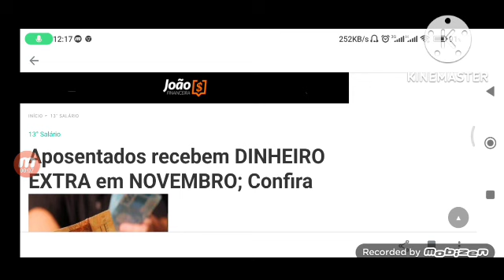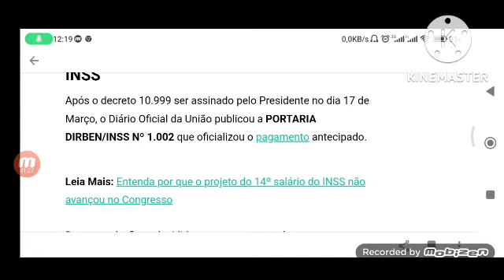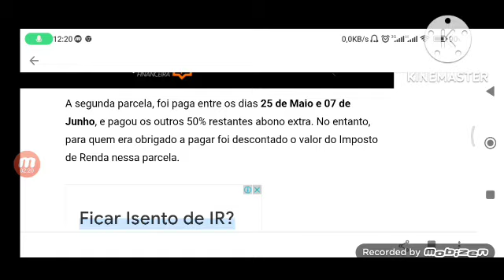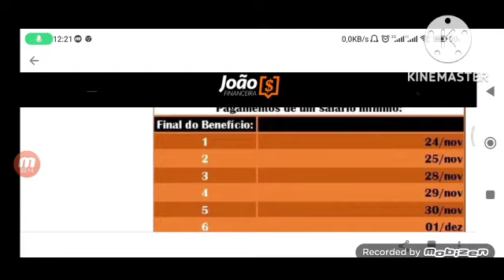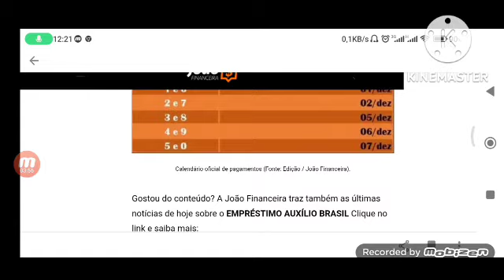CONFIRMADO 13° SALÁRIO PAGAMENTOS LIBERADO PARA APOSENTADOS DO INSS E OUTROS BENEFÍCIARIOS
O 13º salário dos aposentados e pensionistas do Instituto Nacional do Seguro Social (INSS) foi antecipado esse ano, após o Presidente Jair Bolsonaro assinar o decreto 10.999. No entanto, alguns segurados ainda vão receber no mês de novembro, confira quem vai receber no artigo.

Devido à pandemia do covid-19 o Brasil entrou em uma época de crise econômica, assim, o Governo Federal criou o Programa de Renda e Oportunidade. O programa possui medidas para injetar dinheiro na economia, uma delas foi a antecipação do 13º salário do INSS, que injetou R$56,7 Bilhões na economia, para reaquecer o mercado.

Pagamentos antecipados do 13º salário do INSS

Após o decreto 10.999 ser assinado pelo Presidente no dia 17 de Março, o Diário Oficial da União publicou a PORTARIA DIRBEN/INSS Nº 1.002 que oficializou o pagamento antecipado

Segundo o artigo 4º da Portaria publicada no Diário Oficial da União, os aposentados e pensionistas que começaram a receber o seu benefício após o mês de maio de 2022, vão receber o 13º salário no mês de novembro, em uma única parcela.